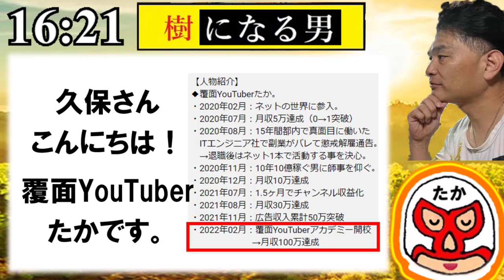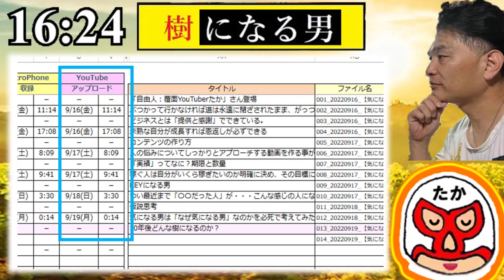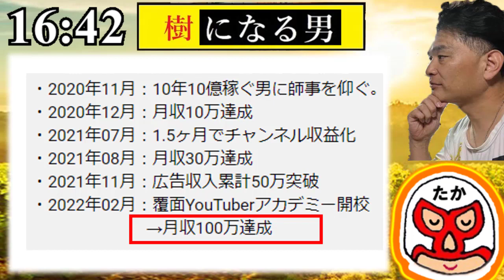【気になる男】第12話：自分をより深く知っていく事で道がつながる